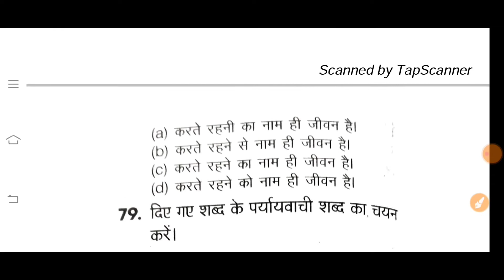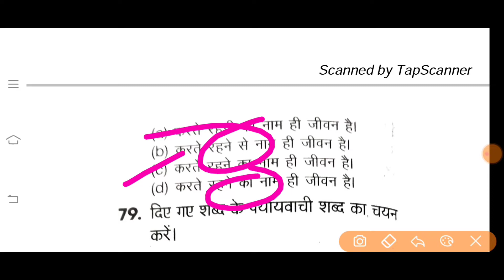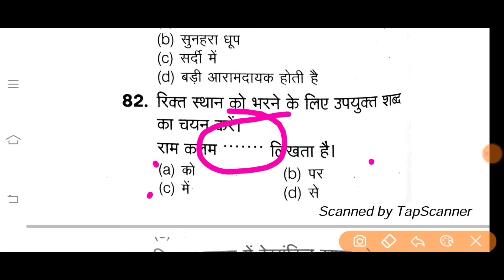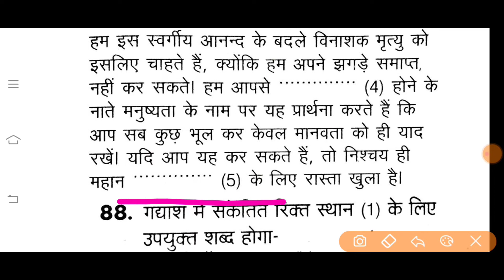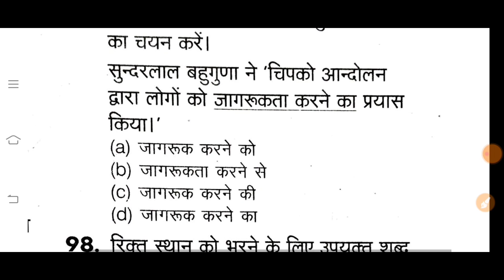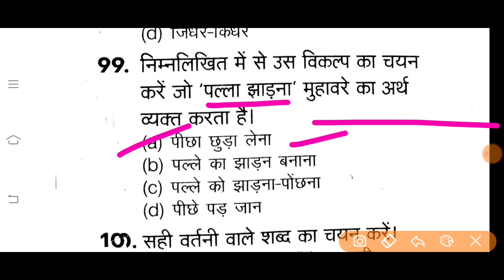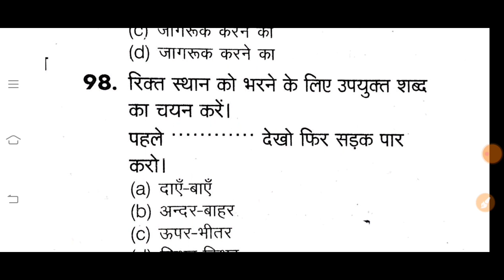SSC GD Chapter Wise Hindi MCQ Class 06 In Bengali | सामान्य हिंदी क्लास | SSC GD New Vacancy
SSC GD Chapter Wise Hindi Class In Bengali | सामान्य हिंदी क्लास | SSC GD New Vacancy | Technical Study King

SSC GD live gk class